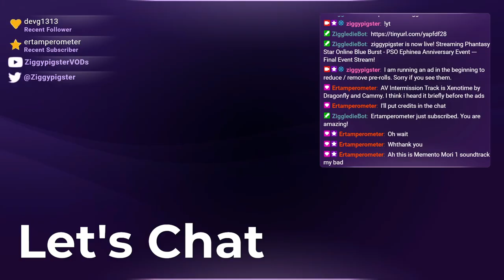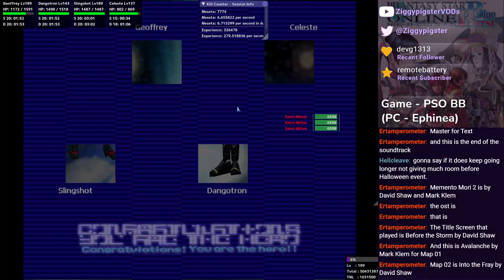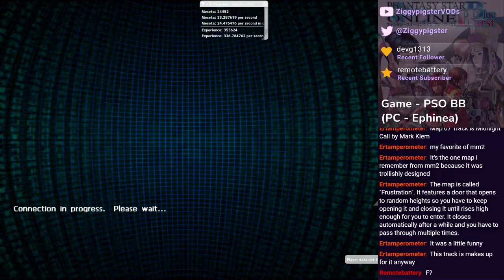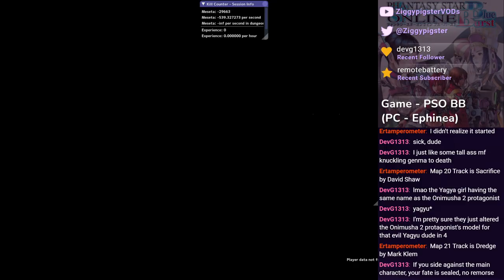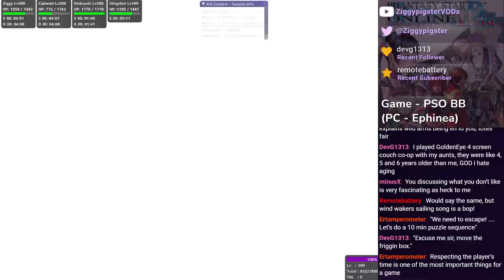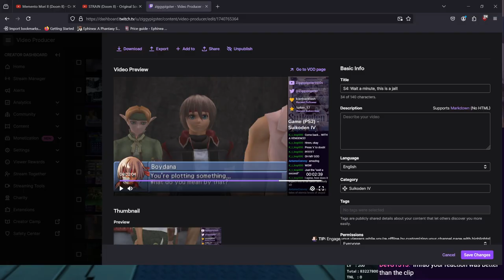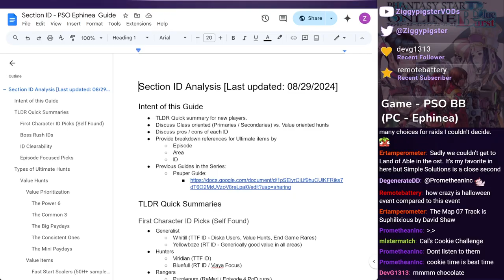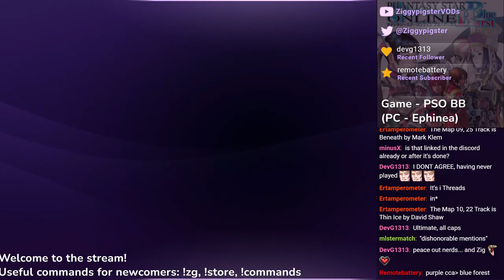PSO Ephinea - 2024 Anniversary Event: Forces, Level 200 Teamwork (Part 33/x)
Featuring: marcohnt, minusx, Dango42, PromeatheanInc, TiggySRK